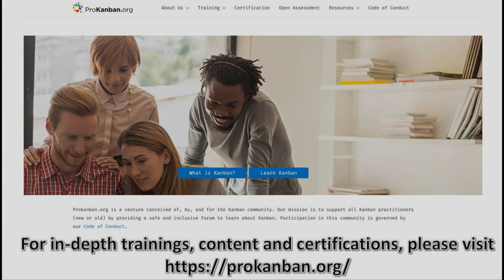Drunk Agile Book Tour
ActionableAgile™ Consulting is the world’s leading provider of flow training and consulting for knowledge workers. You can see a list of our upcoming trainings here:

And as a reminder, ProKanban.org is a community of like-minded flow practitioners that you can join